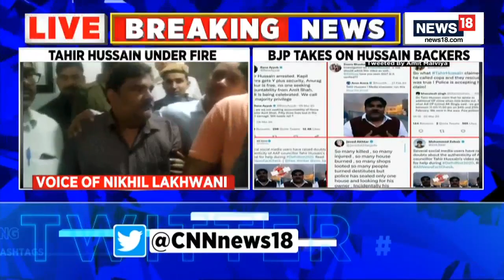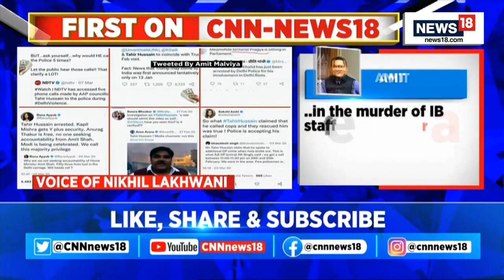Delhi Riots 2020: Delhi Court Frames Charges Against Tahir Hussain | IB Officers Killing Case | News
Delhi Court frames charges of murder, promoting enmity between two groups, rioting, and conspiracy against ex AAP councillor Tahir Hussain. In a massive development, Delhi Court on Friday ordered the framing of charges and conspiracy against former Aam Aadmi Party leader Tahir Hussain and five others in connection with the violence in North East Delhi. The Court stated that apart from being a mere conspirator, he was also an active rioter and he should be charged for it.

n18oc_politics